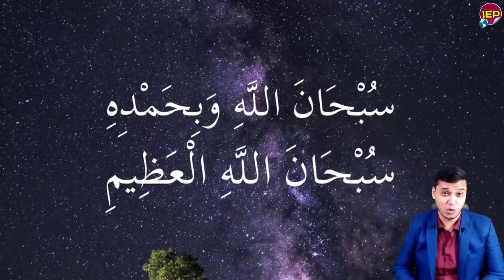بيان جمهوري عاجل من الرئيس السيسي عن سد النهضة منذ قليل